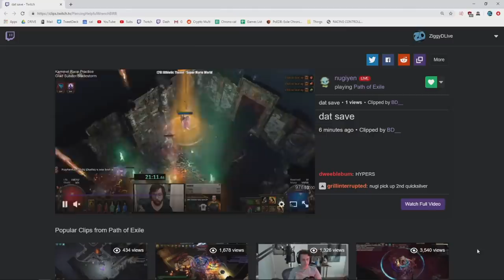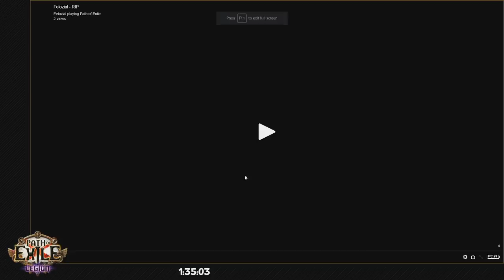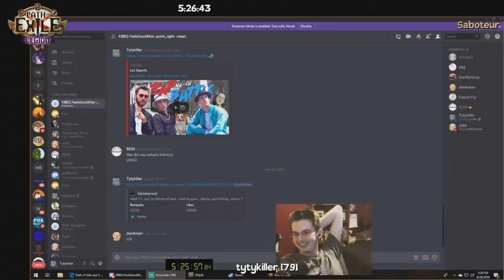Path of Exile: Legion HCSSF Lvl 80 RACE Cast! The Top Racers Compete for an Exilecon Golden Ticket!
Every month Kammell hosts a community race even and this month there is an exilecon golden ticket up for grabs! This was an open event available for anyone to participate in and I casted it along with Octavian0 & Brittleknee!